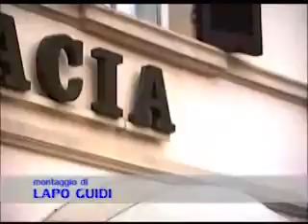FARMACIE COMUNALI, UN NUOVO MARCHIO, UN NUOVO RUOLO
Saranno 142 le nuove farmacie che potranno aprire in Toscana secondo il decreto cresci italia del governo Monti, 34 in provincia di  Firenze, 20 nel pratese, 18 in provincia di Pisa, 15 nel pistoiese, 14 a Lucca, 11 in provincia di Arezzo, 10 a Livorno, 8 a Siena, sei in provincia di Grosseto e altrettante a Massa. Ma nessuna di queste sarà comunale.